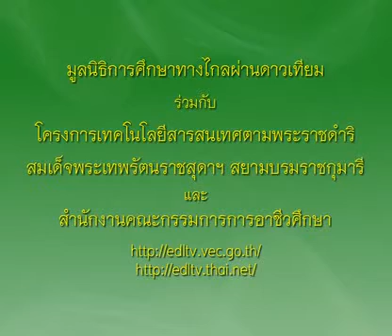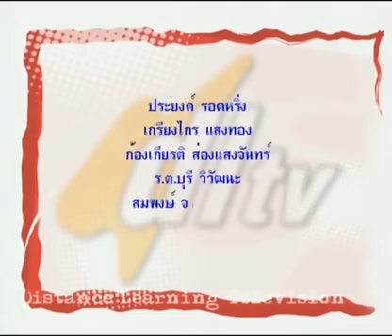ข้าวต้มเบญจรงค์ 3/3